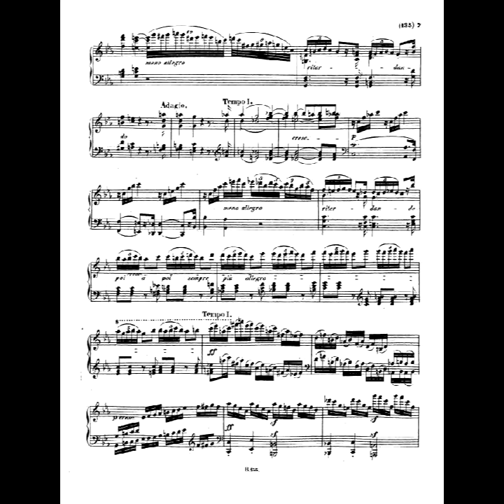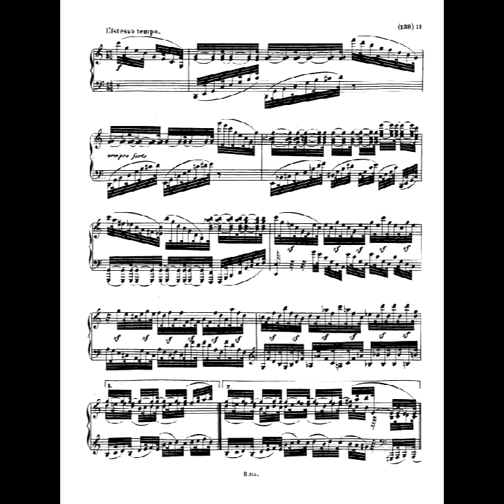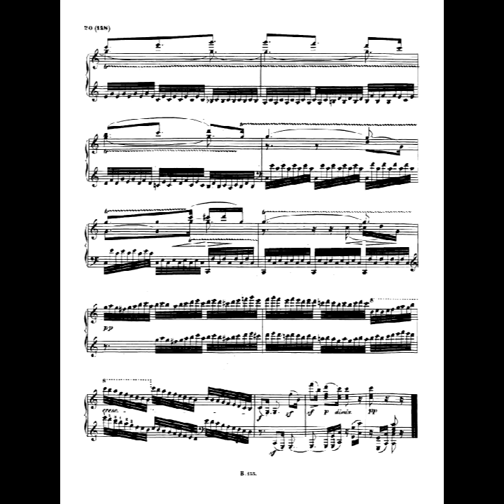beethoven piano-sonata-32-op-111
piano-sonata-32-op-111